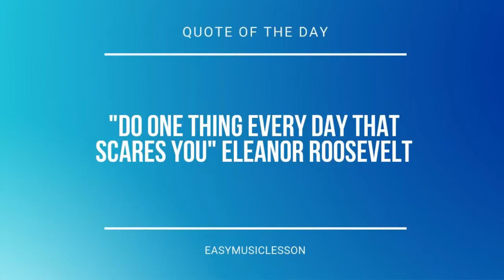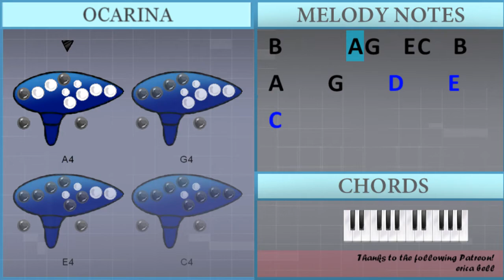SUPER EASY: How to play La Vie En Rose by Louis Guglielmi on Ocarina (Tutorial)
Comment and let us know how the videos have helped you. It keeps us going! :)The easiest way to learn how to play La Vie En Rose (SUPER EASY) by Louis Guglielmi on the ocarina. It's a ocarina tutorial for La Vie En Rose (SUPER EASY) by Louis Guglielmi.

EasyOcarinaLesson teaches you to play the your favorite instrument, through easy and simple animation so that you too can learn how to play La Vie En Rose (SUPER EASY) by Louis Guglielmi on the ocarina easily. A ocarina tutorial with visual animation graphic.

Chords of  arrangement:
G Dom 7   G Dom 7   G Dom 7   G Dom 7   G Dom 7   G Dom 7   G Dom 7
G Sus 4   G Sus 4

Melody notes of :
C5   B4 A4 G4 E4 C5
B4   A4 G4 E4 C4 B4
A4   G4 E4 B4 C5 B4
A4     G4
D5   C5 B4 A4 F4 C5
B4   A4 G4 F4 D4 B4
A4   G4 F4 C#4 D4 B4
A4     G4
A4
D5 D5   C5 E5   D5
A4   G4   D5   E5
C5